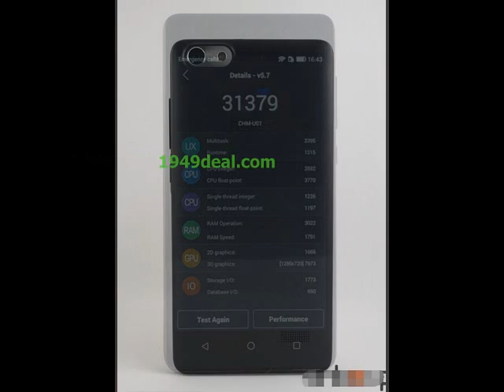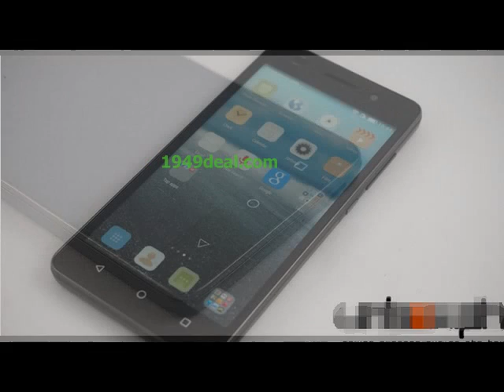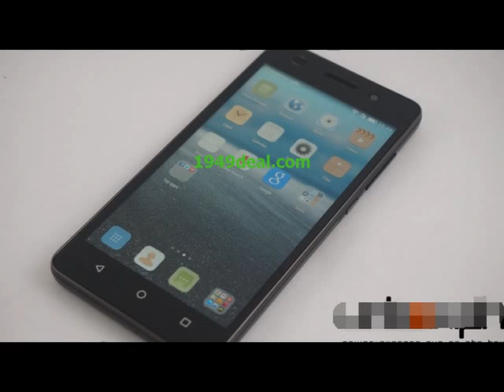huawei honor 4c first review on 1949deal